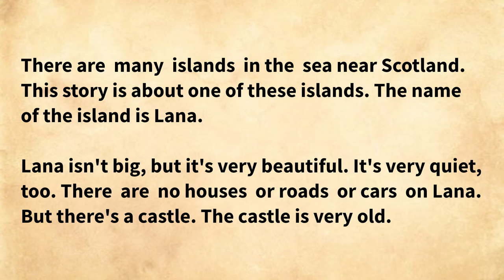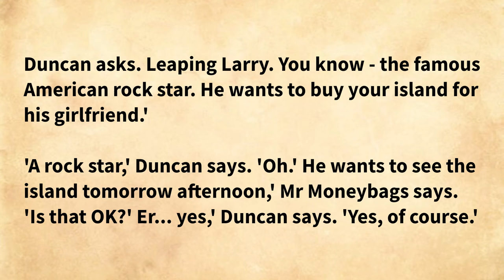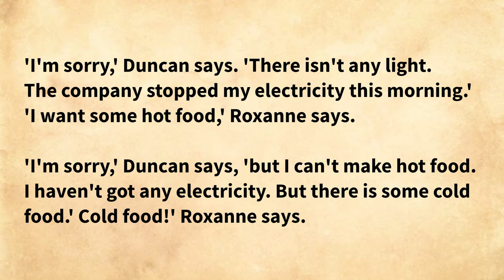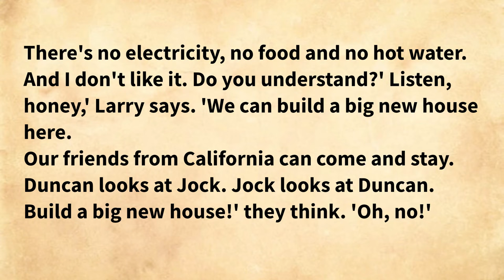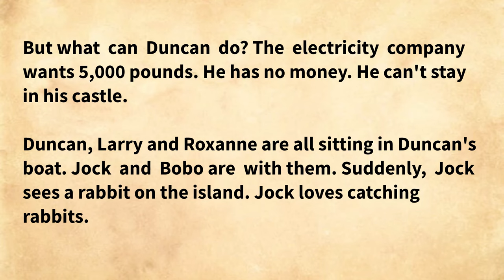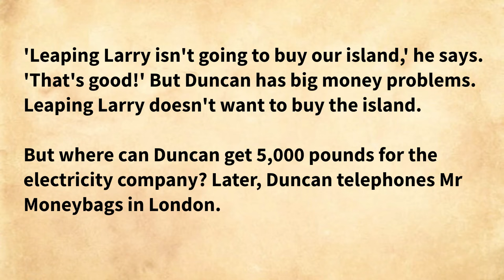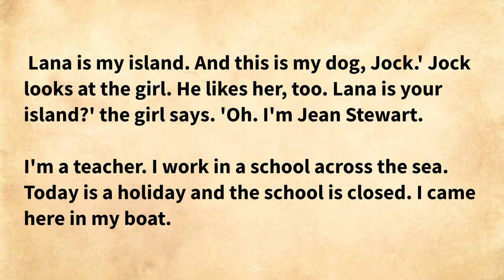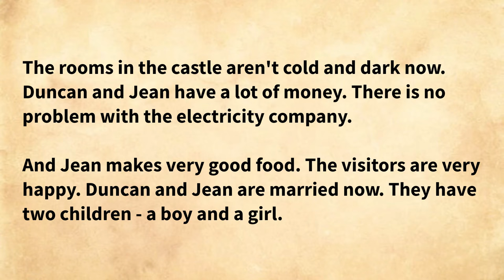Learn English through Story Level A1 🚨 Island for Sale | English Stories, with subtitle